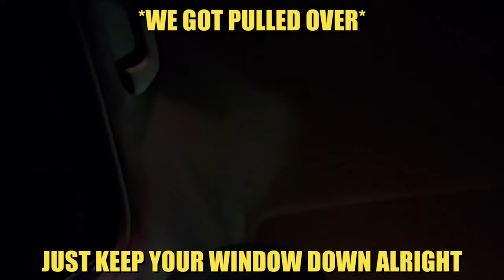I LINKED UP WITH FREEZASANTANA FOR HIS BDAY !! (GOT WILD)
WE BACKKKKK FAMILYYYY